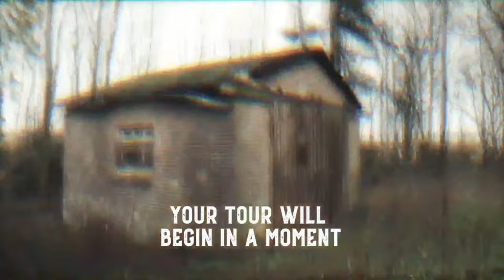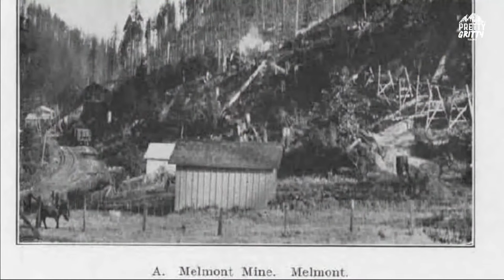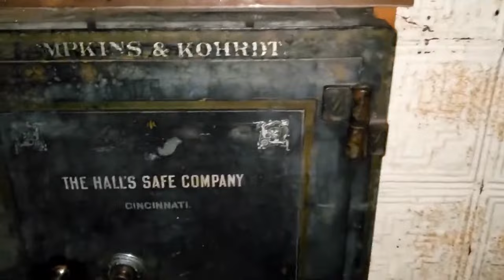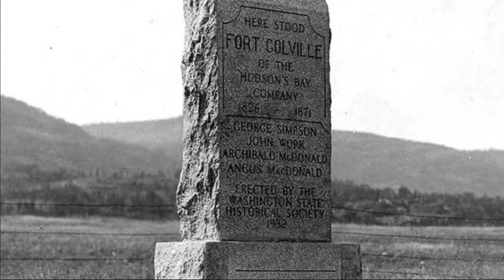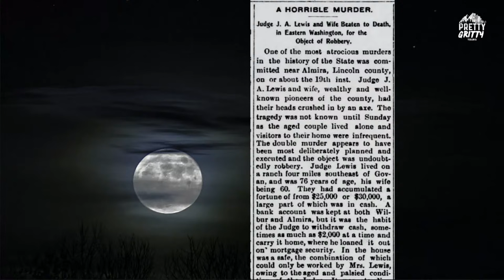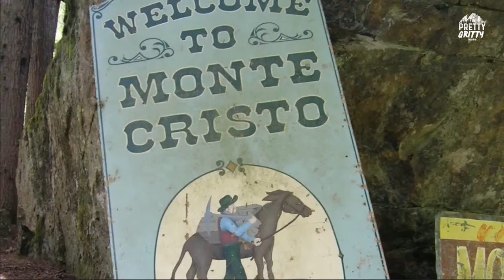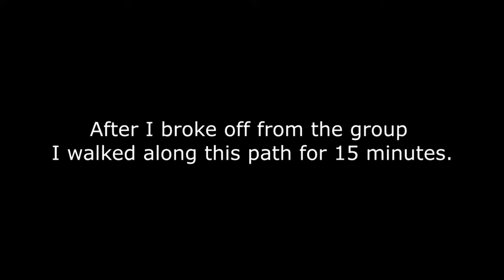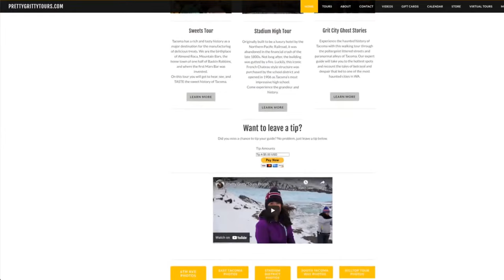Ghost Towns in WA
Want to know more about the ghost towns that linger in WA? Us too! Join us for this FREE virtual tour of Washington State's ghost towns and learn a little about how they got there and what remains.